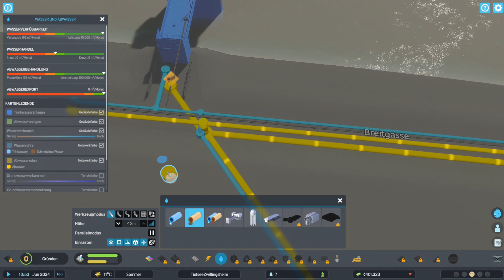Cities Skylines 2 - S2F26 deutsch/german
Der Nachfolger des preisgekrönten Citybuilder Cities Skylines 1 ist endlich verfügbar. Mit CS2 soll alles noch größer und schöner sein als im ersten Teil. Ich freue mich riesig darauf mit euch gemeinsam dieses Spiel zu entdecken. Wir werden hoffentlich unsere Stadt zum Wohlstand bringen und die Einwohner glücklich machen.

Staffel 1 Folge 01 bis Folge 25